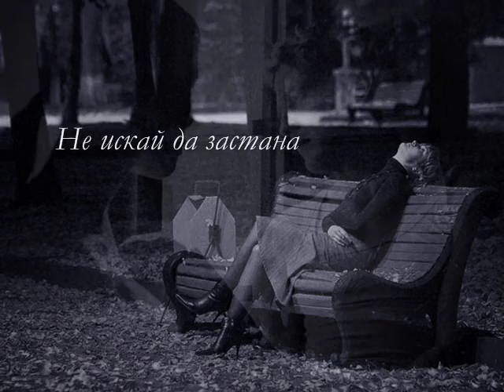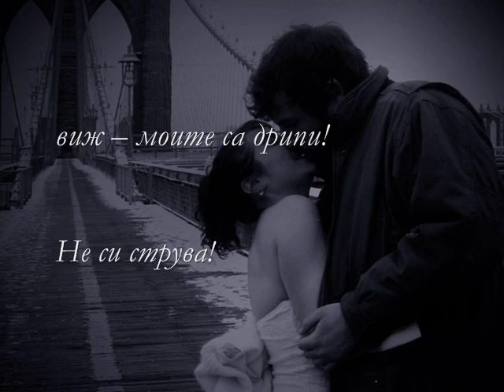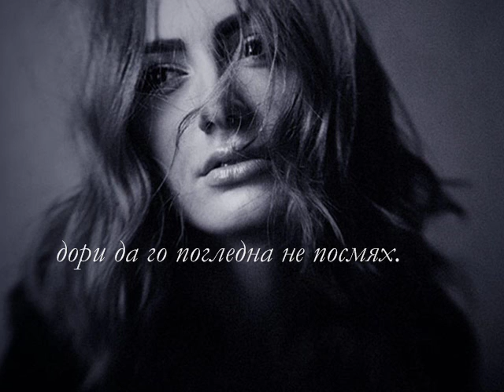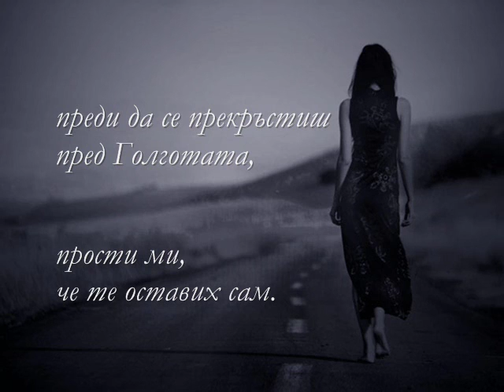Маргало - Прости ми, че те оставих сам